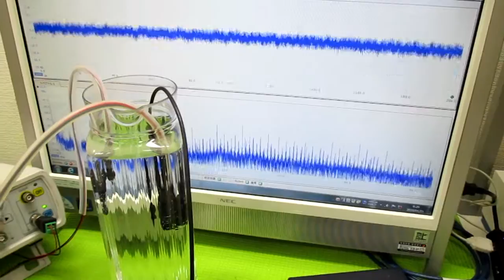音と超音波の組み合わせ技術 ultrasonic-labo